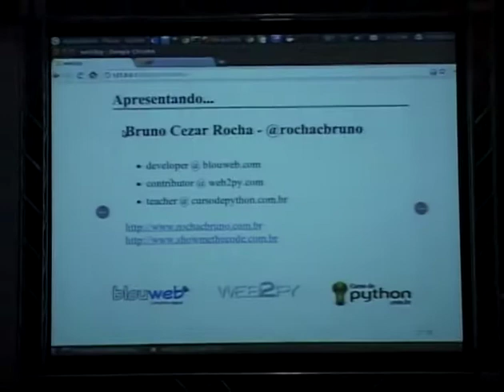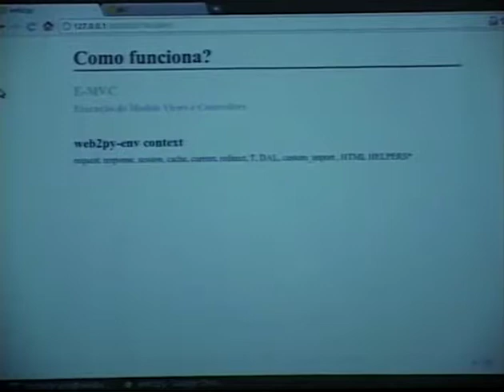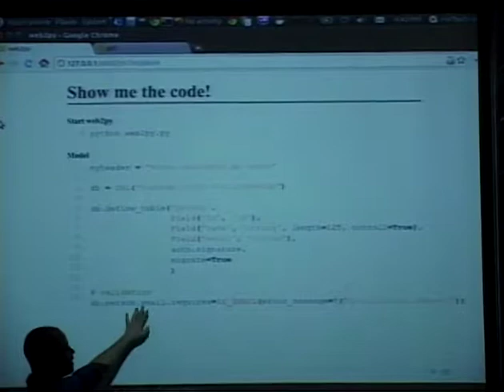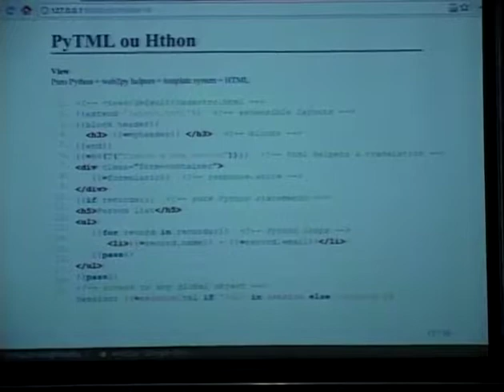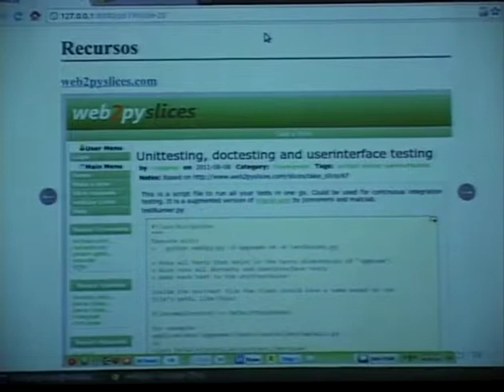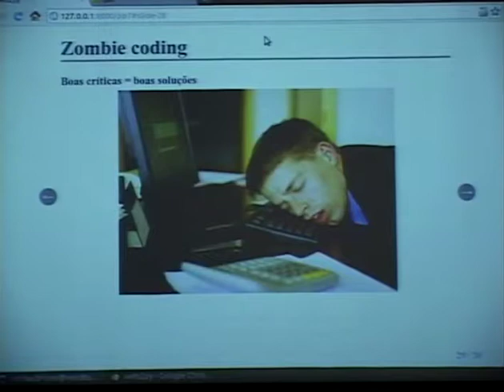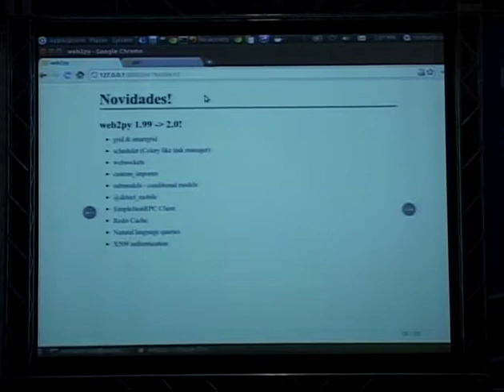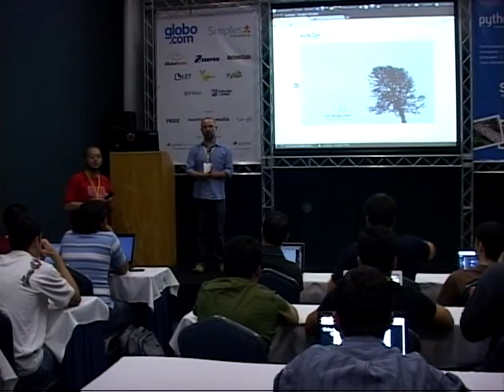1 Bruno Cezar Rocha web2py A maturidade atingida em 3 anos de desenvolvimento